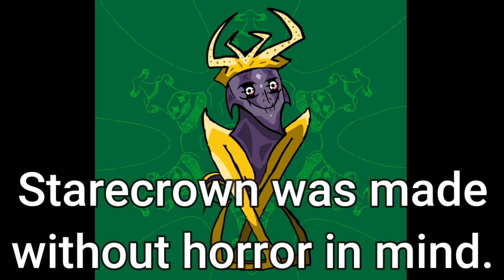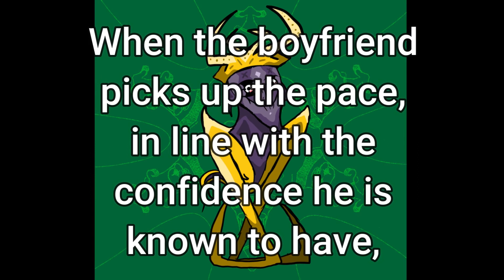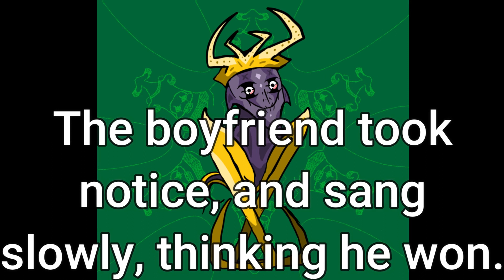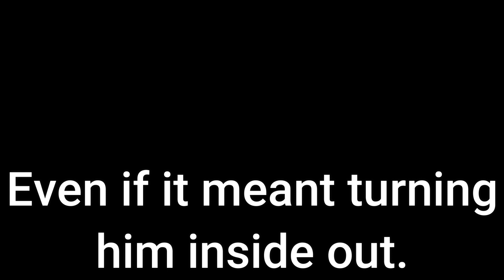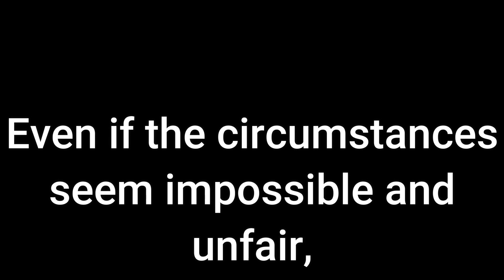The Essense Of Starecrown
After dueling such a normal looking adversary in Friday Night Funkin', some people may have questions regarding why Stare's brawl is the way it is.

For example:
-Why is the charting bad?
-Why does he have no idle?
-Why is there only one song?
-Why does he vanish?
-Etc.

While it may just seem like these were crafted this way without reason like some other mods, trust me when I say each question here has a deliberate answer that heightens the experience of this screwed up little mod.